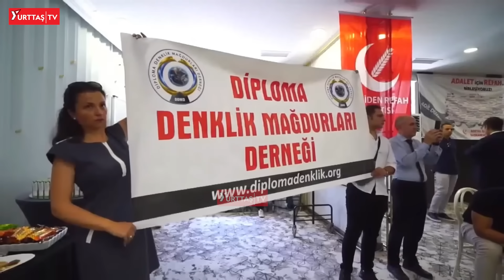Fatih Erbakan'dan AKP'ye zehir zemberek sözler! "Mağduriyeti görmezden gelmesi kabul edilemez!"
Yeniden Refah Partisi Genel Başkanı Fatih Erbakan, açıklamalarda bulundu.